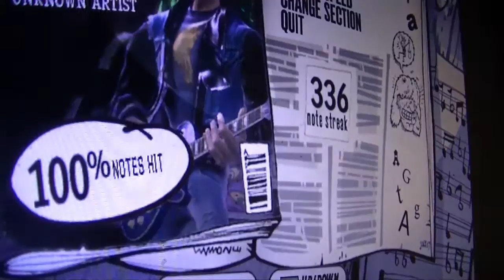Guitar Hero Custom: DARK CAVES OF LOLNO WHAT IS HAPPENING FC!!!! + Soulless 2 Sweeping Solo -10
HOLY FUCKING SHIT, THAT IS PRETTY DAMN GOOD! Plus, Sweeping Solo FC might happen! :D